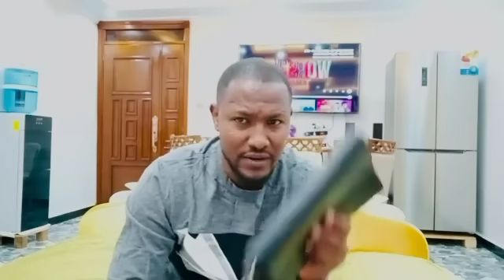30 April 2022 ኢትዮጵያውያን